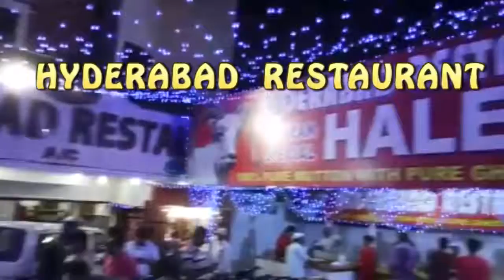UNION MINISTER VENKIAH NAIDU TOUR IN PRAKASAM TV11 NEWS 2ND JUNE 2017